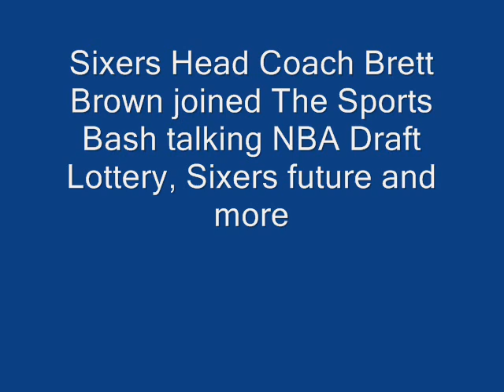Brett Brown "Sixers feel responsibility to deliver for the fans"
Sixers Head Coach Brett Brown will be the team representative at NBA Draft Lottery on May 17th and he joined The Sports Bash to talk team's new direction, hopes for the NBA Draft and NBA Coaching